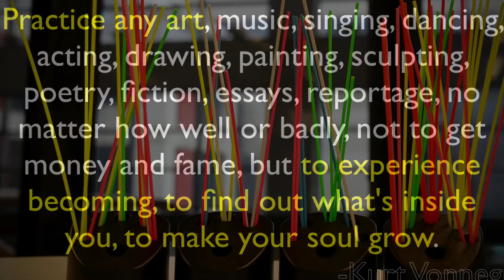Maker Culture @ CDNIS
What is the evolving maker culture at Canadian International School of Hong Kong?